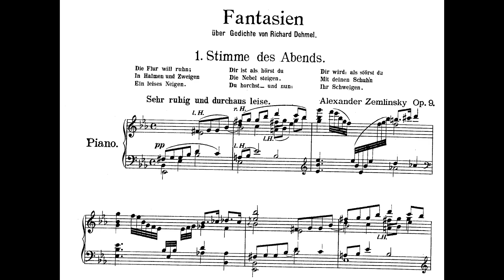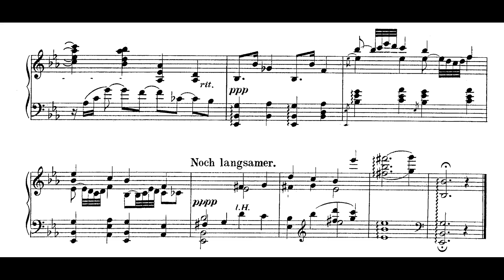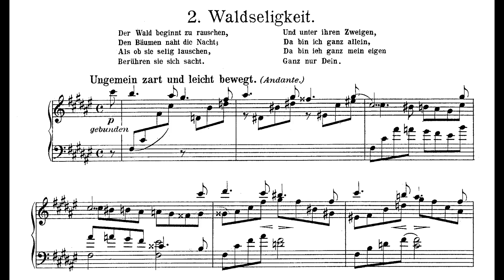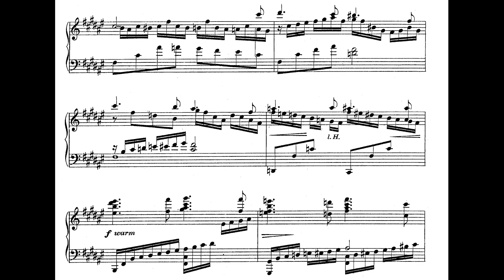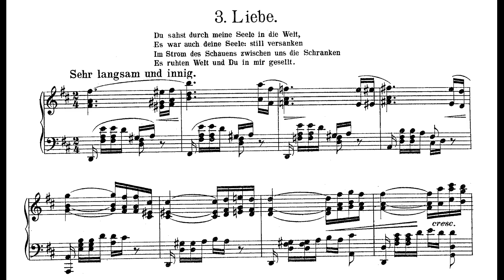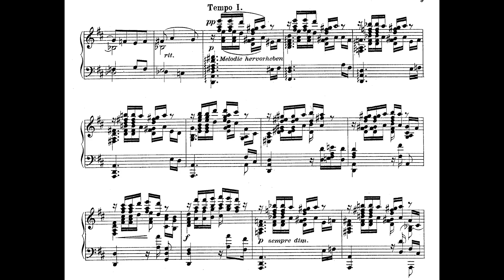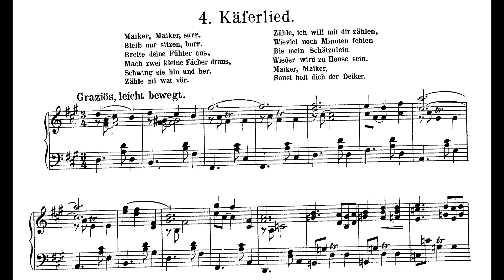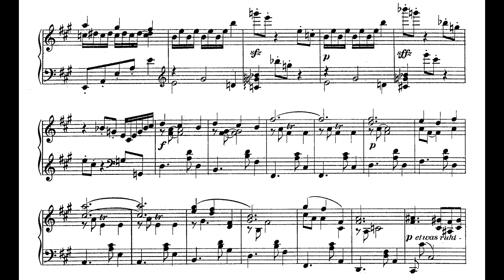Alexander Zemlinsky - Fantasy über Gedichte von Richard Dehmel, Op.9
Alexander Zemlinsky's Fantasy über Gedichte von Richard Dehmel, Op.9 for piano

00:00 - No.1, Stimme des Abends
04:01 - No.2, Waldseligkeit
07:21 - No.3, Liebe
11:06 - No.4, Käferlied

piano - Veronkia Iltchenko